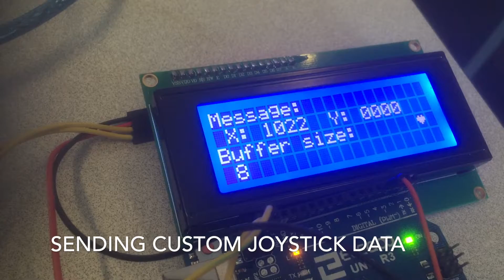Experiments with an Arduino 3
More tests with Radio Frequency (RF 433 MHz) to send custom joystick data. Displays using an LCD screen, with an Arduino UNO R3. Sent using RadioHead from an Arduino Nano.